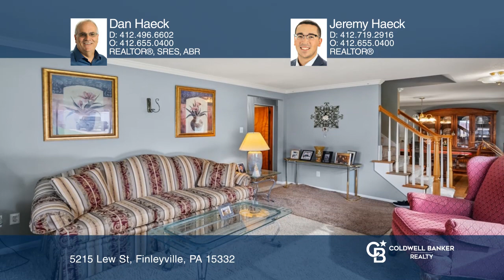5215 Lew St Finleyville, PA | ColdwellBankerHomes.com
5215 Lew St, Finleyville, PA

Coldwell Banker

ColdwellBankerHomes.com

Make sure to check out 5215 Lew St in Union Twp/Finleyville area! This home sits in a peaceful neighborhood on a no-outlet street! This house is a few updates away from making this your forever home! Spacious rooms throughout the home. Hardwood flooring! Large living room and dining room. The kitchen has a breakfast bar that is open to the dining room. Main bedroom and full bathroom on the first floor (main bedroom is currently used as a den). 2 more spacious bedrooms and full bath on upper level. Large unfinished basement presents the perfect layout for a finished game room. Oversized 24x12 integral garage. Enjoy endless outdoor activities in the large rear yard. This property is within minutes of the Montour Trail, Trax Farm, and VandV Scratch Kitchen!